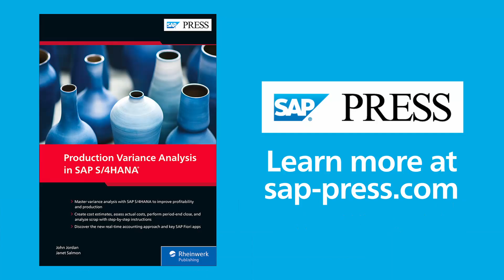How Do You Trigger Event-Based Processing in SAP S/4HANA?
Production Variance Analysis in SAP S/4HANA authors John Jordan and Janet Salmon talk about setting up event-based processing in SAP S/4HANA in this snippet from our Book Club series. Hosted by Emily Nicholls, Rheinwerk Publishing.

SAP
SAP PRESS
SAP PRESS Book Club
SAP S/4HANA Finance
SAP S4HANA Finance
Production Variance Analysis SAP